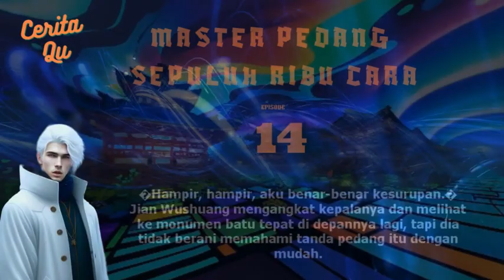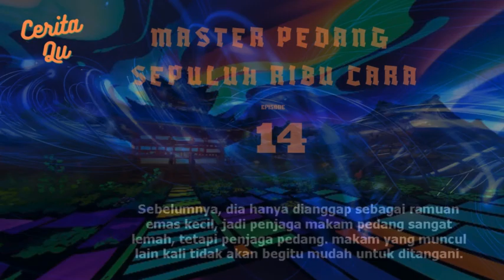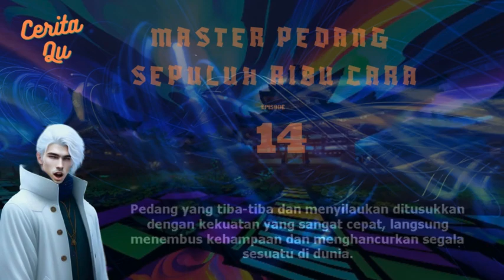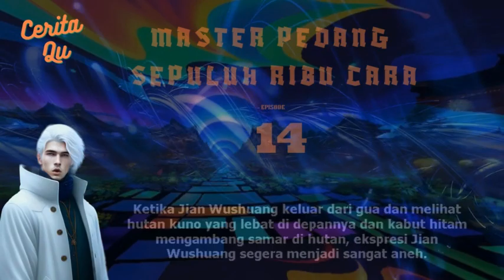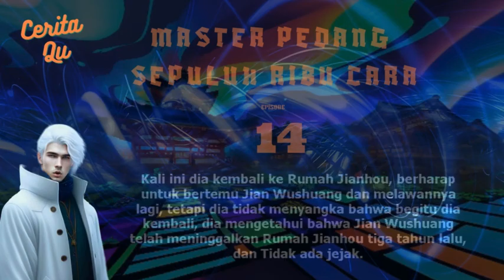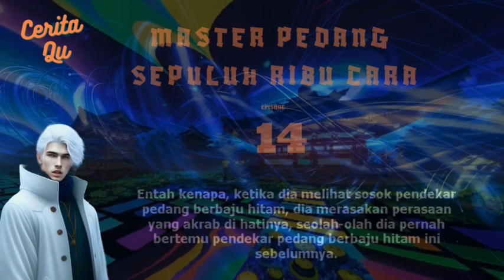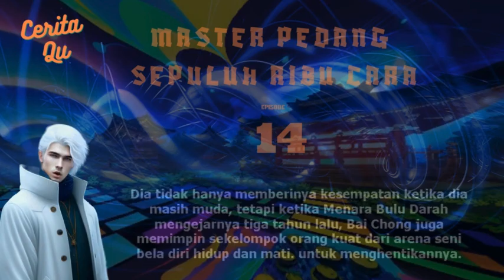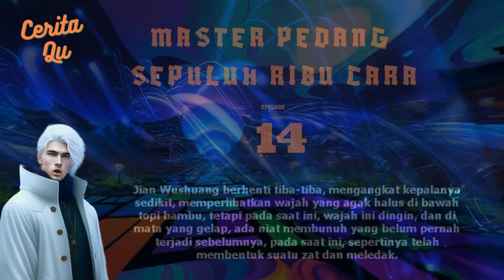14 Master Pedang Sepuluh Ribu Cara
Update ceritanya  Master Pedang Sepuluh Ribu Cara setiap hari  SELASA

Seorang pemuda dikhianati oleh kekasihnya dan menjadi pengkhianat yang dibenci oleh ribuan orang. Dia memutar jari emasnya dengan marah dan naik ke level delapan belas dalam tiga hari.

Tag khusus penulis Kembalinya keluarga yang kuat, penuh gairah, metafisika, dan kaya

Untuk Full List  video Master Pedang Sepuluh Ribu Cara Disini aja